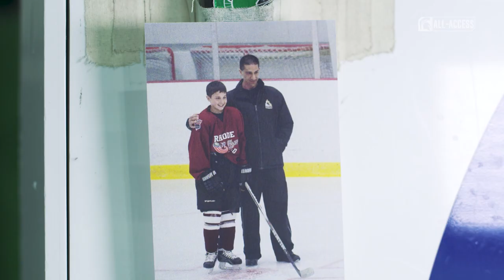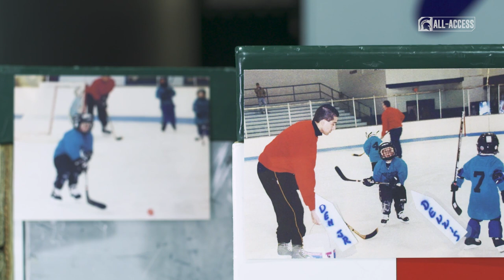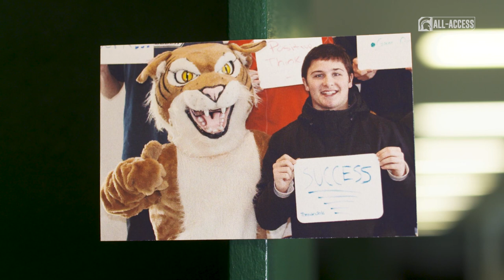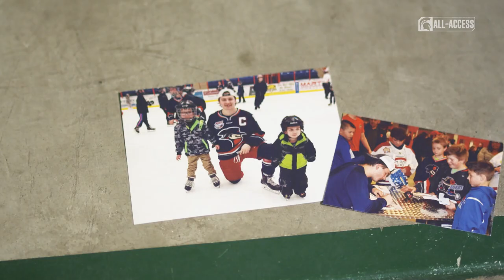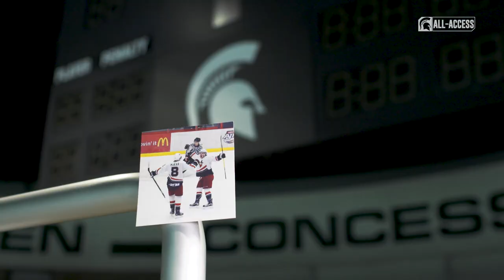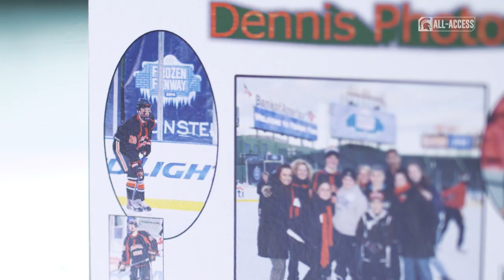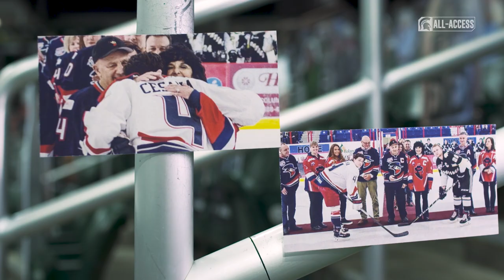Dennis Cesana | Spartans All-Access | Michigan State Hockey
S3|Ep319

"There's going to be highs and lows along the way but if you stick with it and try your best at everything, I've found its always worked out for me."

Dennis Cesana | MSU Hockey

Learn more about Cesana's life in the rink.